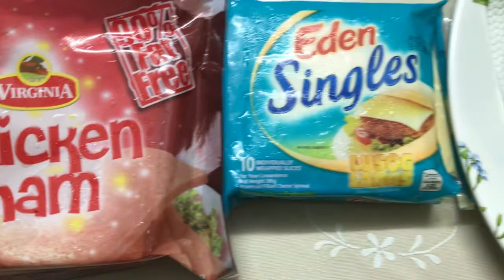SNACK TIME SANDWICH TIME